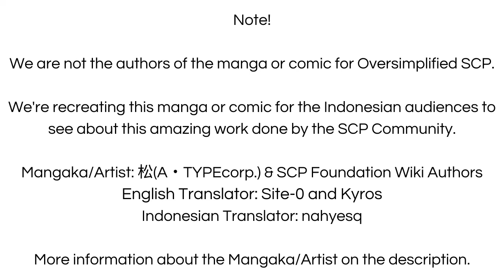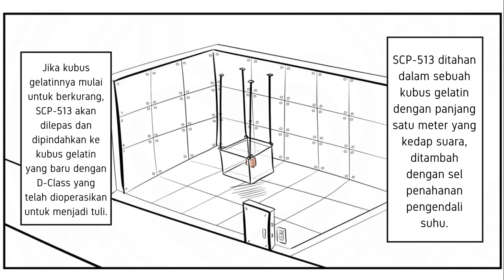Makhluk Penunggu Misterius - SCP-513 "A Cowbell" (Komik SCP Oversimplified)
Sebuah makhluk yang akan menjadi penunggu kita saat memainkan lonceng tersebut, kok bisa? let's check it out!

== Perhatian! ==

== Music Used ==
Lukrembo - Biscuit

Makhluk Penunggu Misterius - SCP-513 "A Cowbell" (Komik SCP Oversimplified) is based on SCP-513 "A Cowbell" by beefwit